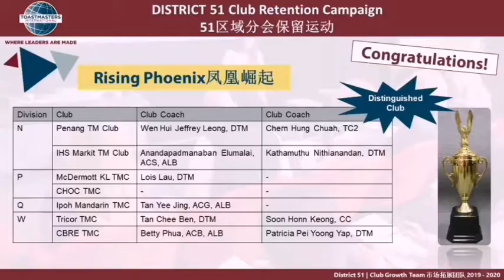Club Coach Video Series_1